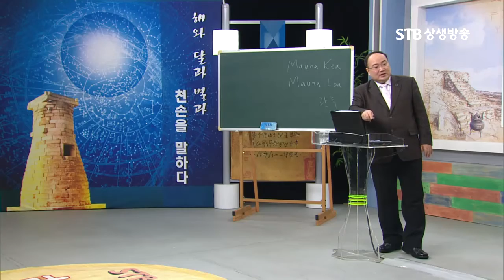백제가 일본에 천문학을 전했다 천문학 기초 박석재 박사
STB 상생방송) STB한문화특강 23회 해와 달과 별과 천손을 말하다 4강
천손을 말하다_박석재 박사